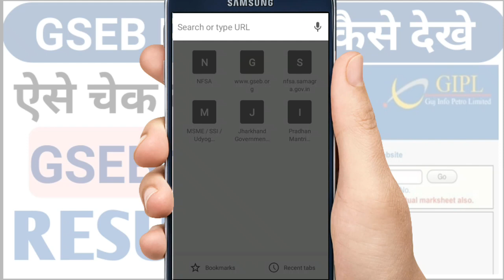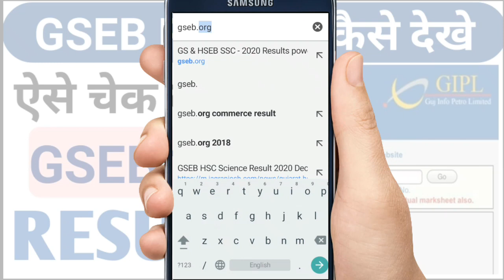GSEB result 2020|GSEB result check |GSEB result date 2020|GSEB result 2020 Topper,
Hello dosto maine es video main bataya hu ki kaise aap GSEB ki result kaise check Kr sakte ho apne mobile se ,asha karta hu ki ye video aap ke liye helpfull rahi hogi ! Thank You! """*"

 Mobile-infinix

 Record-Due-Screen Recoder apk

 Thumbnail--pixallab apk

 Video editing-Mod Kinemater apk
     Our Download skill Download